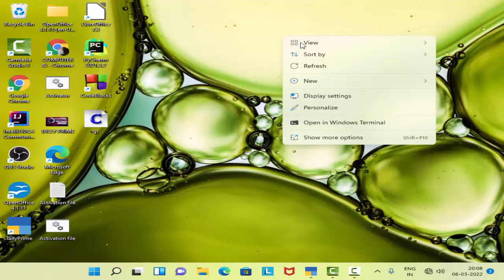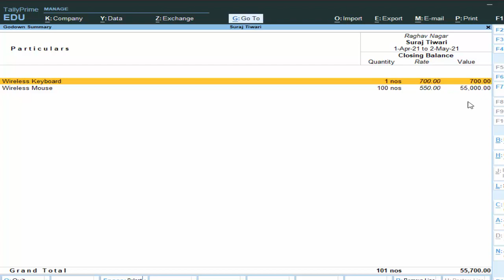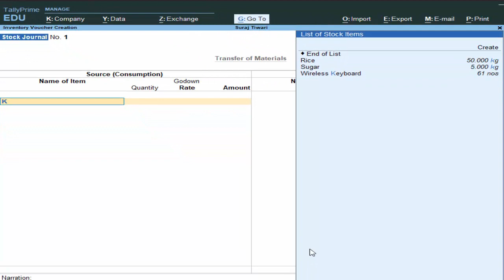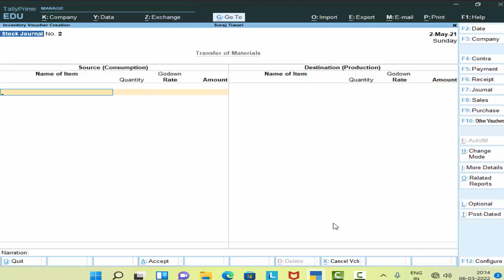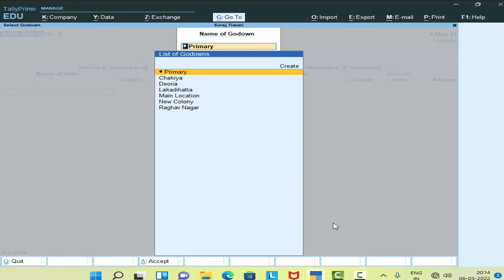Stock Journal in Tally Prime@COMPUTEREXCELSOLUTION